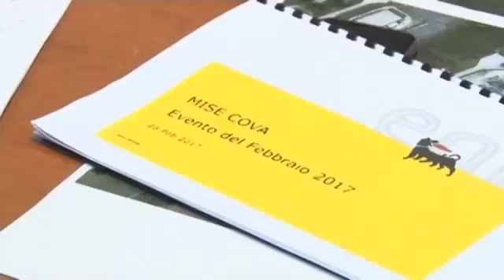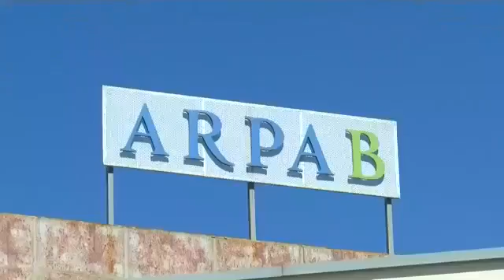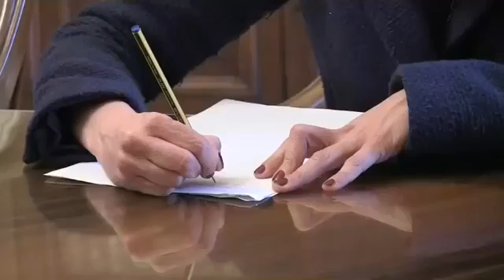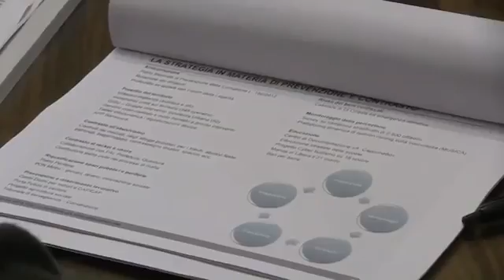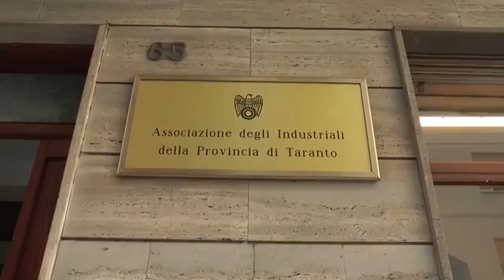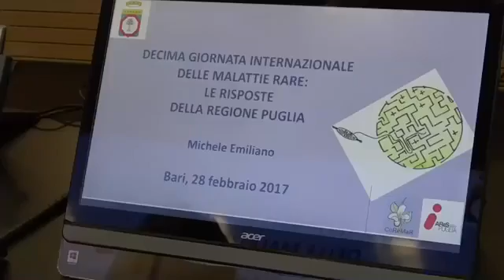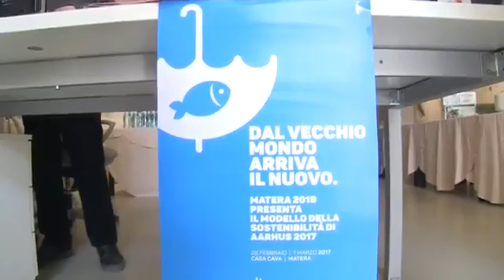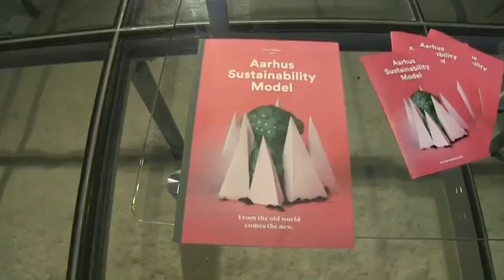Trm H24 News (Edizione Del Mattino) 1 Marzo 2017